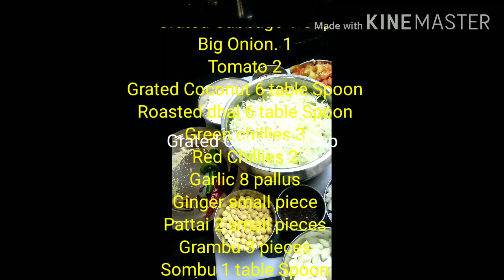Cabbage Kuruma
Spicy food